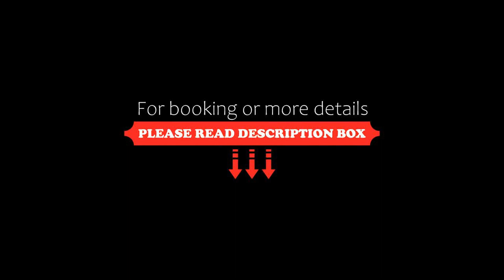Siris Hotel, Nova Siri Marina, Italy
About Property:
This property is 20 minutes walk from the beach. Siris Hotel has a restaurant, bar, a shared lounge and garden in Nova Siri Marina. The hotel features both free WiFi and free private parking.
At the hotel, rooms are equipped with a desk, a flat-screen TV and a private bathroom. All rooms have a wardrobe.
Buffet and Italian breakfast options are available each morning at SIRIS HOTEL.
You can play tennis at the accommodation.
Policoro is 9 km from Siris Hotel, while Metapo...
Property Type: Hotel
Address: VIA MAGNA GRECIA 2, 75020 Nova Siri Marina, Italy
Searching For
1. Siris Hotel - Nova Siri Marina - Italy
2. Siris Hotel - Nova Siri Marina - Italy Address
3. Siris Hotel - Nova Siri Marina - Italy Rooms
4. Siris Hotel - Nova Siri Marina - Italy Amenities
5. Siris Hotel - Nova Siri Marina - Italy Offers and Deals
Audio Credit:
Track Title: Blank Slate
Artist: VYEN